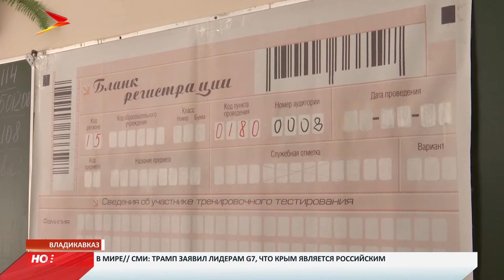Почти 370 тысяч выпускников по всей России сегодня сдают ЕГЭ по обществознанию